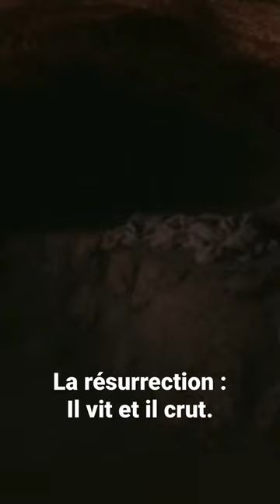La résurrection de Jésus évangile jesus jesuschrist film evangile evangiledujour chretien ￼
Évangile de Jésus Christ
selon saint Jean 20, 1-9
Le premier jour de la semaine, Marie Madeleine se rend au tombeau de grand matin ; c’était encore les ténèbres. Elle s’aperçoit que la pierre a été enlevée du tombeau. Elle court donc trouver Simon-Pierre et l’autre disciple, celui que Jésus aimait, et elle leur dit : « On a enlevé le Seigneur de son tombeau, et nous ne savons pas où on l’a déposé. » Pierre partit donc avec l’autre disciple pour se rendre au tombeau. Ils couraient tous les deux ensemble, mais l’autre disciple courut plus vite que Pierre et arriva le premier au tombeau. En se penchant, il s’aperçoit que les linges sont posés à plat ; cependant il n’entre pas. Simon-Pierre, qui le suivait, arrive à son tour. Il entre dans le tombeau ; il aperçoit les linges, posés à plat, ainsi que le suaire qui avait entouré la tête de Jésus, non pas posé avec les linges, mais roulé à part à sa place. C’est alors qu’entra l’autre disciple, lui qui était arrivé le premier au tombeau. Il vit, et il crut. Jusque-là, en effet, les disciples n’avaient pas compris que, selon l’Écriture, il fallait que Jésus ressuscite d’entre les morts.

Jésus est le fils de Dieu et le sauveur du monde. Il est né dans la ville de Bethléem et il a enseigné sa parole et ses miracles durant toute sa vie. Il est devenu le centre de la foi chrétienne et la figure clé de l'enseignement des Évangiles.

1. Évangile de Jésus-Christ
2. Prêcher l’évangile
3. Gospels of Jesus
4. Évangiles dans la Bible
5. Proclamation de l’évangile
6. L’enseignement de Jésus
7. Écouter l’Évangile
8. Histoire de la Bible
9. Prêcher le message évangélique
10. Musique chrétienne

Film sur Jésus
Vidéo sur Jésus
Ministère Jésus
Images Animées sur Jésus
Documentaire sur Jésus
Film l'Enfance de Jésus
Évangile selon Jésus
Vidéo de Jesus History Channel
Didactique Films Jésus
Le Message de Jésus
Le film du Christ
L'Évangéliste
Vie de Jésus à travers le temps
Vidéos chrétiennes sur Jésus
Miracles de Jésus dans des films
Différents films racontant l'histoire de Jésus